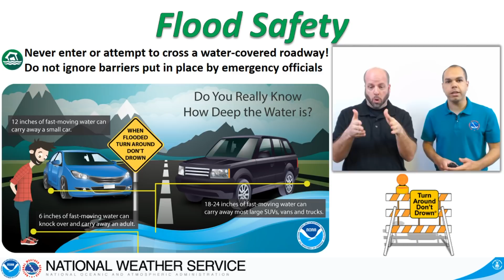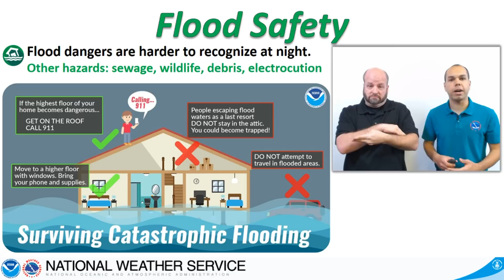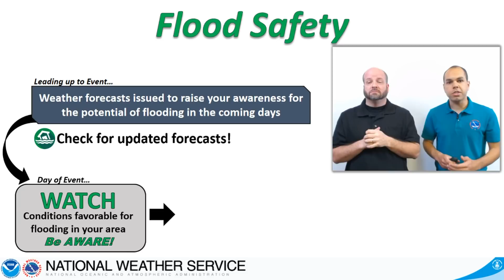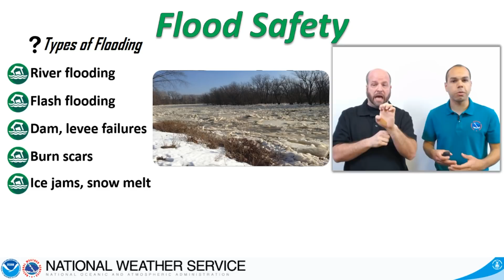Flood and Flash Flood Safety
Floods are a top cause of weather-related fatalities in the United States, with many people underestimating the power of flowing water and its depth. Floods can develop gradually or rapidly. We discuss various types of floods and ways to stay safe. Click the 'CC' button to enable captioning for this video.

Bimingham, AL
weather.gov/bmx